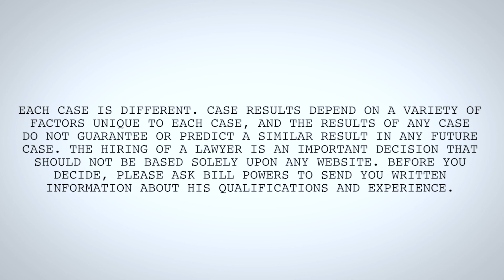DWI FIRST - DWI Sentencing in North Carolina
Some states use terms such as "DWI FIRST" and "DWI SECOND" relating to possible punishments for "drunk driving."

That's not necessarily the case under the NC DWI Laws.

North Carolina applies a relatively complicated sentencing protocol for DWI charges throughout the state.

The Court may consider evidence of a prior conviction of driving while impaired, even if the conviction was in another state.  As such, DUI charges in South Carolina could, in the appropriate circumstances, could be considered a factor in aggravation.

That's true even if the DUI charges in SC were reduced to a "lesser included" offense.

At the same time, a clean driving record as maintained by NC DMV may also be considered as a factor in mitigation or "mitigating factor."

DWI charges in North Carolina can be a bit complicated, if not downright confusing at times.

We recommend you contact an experienced DWI lawyer if you've been arrested or charged with impaired driving.

For more information about the NC DWI laws and sentencing for DWI charges, Google the "NORTH CAROLINA DWI QUICK REFERENCE GUIDE."

Our criminal lawyers provide a free consultation for DWI charges.  Everything you tell us in legal consultation is protected by the attorney-client privilege.

Call today to schedule your free consultation for criminal charges.

It doesn't matter if you're accused of a felony or misdemeanor charge.  We'd love to speak with you and see how we may be able to help.

BP 2001z10